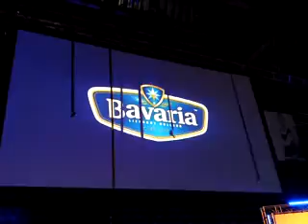Hans D. @ Bavaria Bluemonday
Live @ The Transport Hall - Lieshout - Nederland